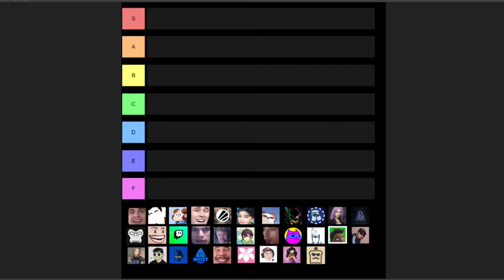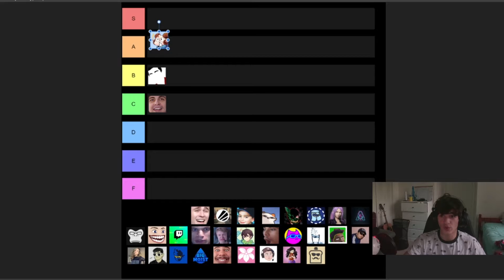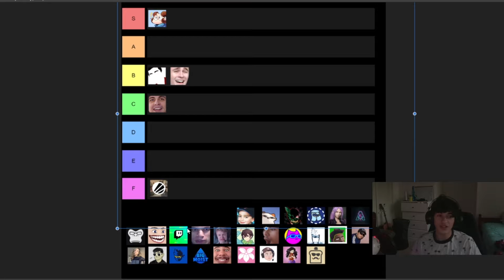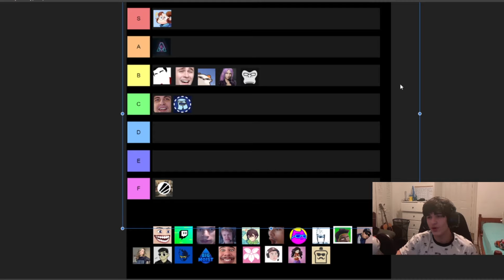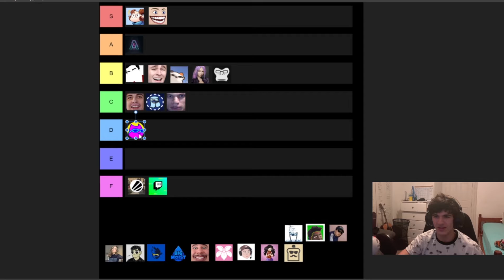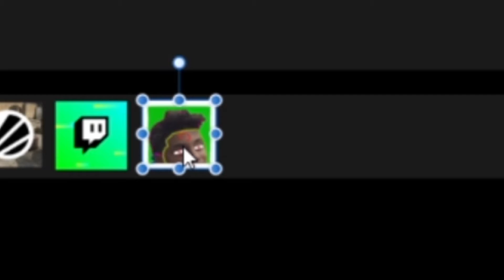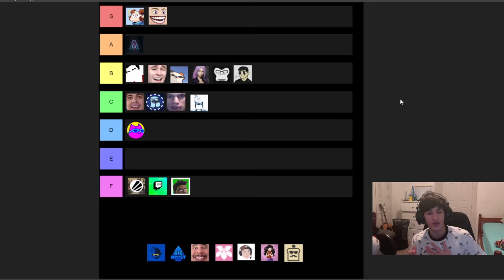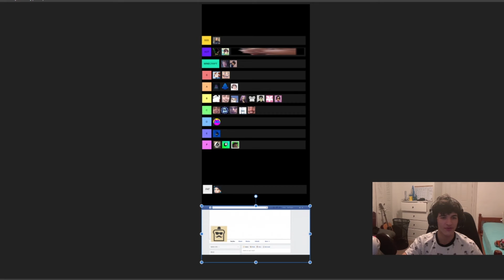I Made A Streamer Tier List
I decided to rank twitch streamers on my own stream because I'm unoriginal